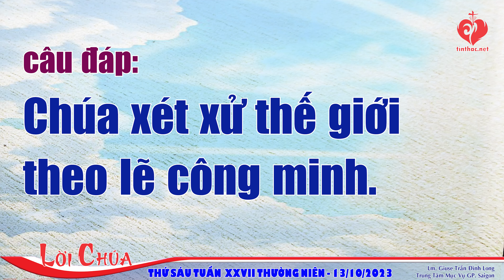LỜI CHÚA | THỨ SÁU TUẦN XXVII THƯỜNG NIÊN | 13/10/2023